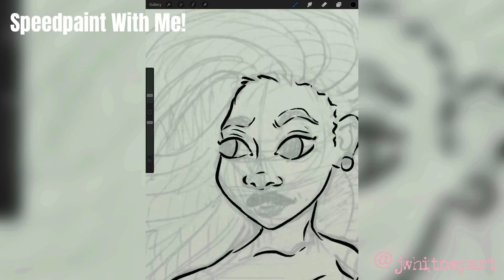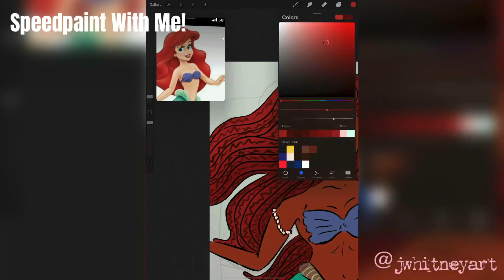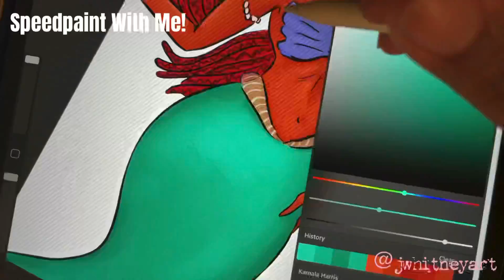My MerMay Finale | Princess Ariel in my style (DTIYS) | JWhitneyArt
The legendary Tom Bancroft released a Draw Ariel in your style challenge at the beginning of MerMay so here’s my take on Princess Ariel!

Instagram.Com/jwhitneyart
Tiktok.com/jwhitneyart
Twitter.com/jwhitneyart1

Items used:
Procreate (v5)